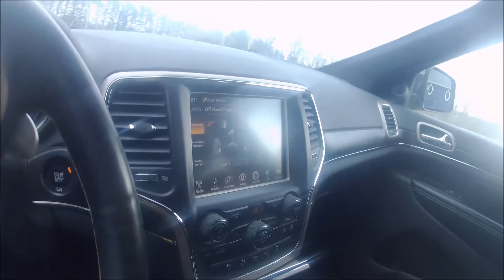0304 Time to Check on the Beaver and Get the Girls Christmas Trim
Big rains coming and the girls want pine cone and sticks for Christmas and I got to check on the beaver... the ice is starting to freeze on a remote property in Central - New Brunswick, Canada.